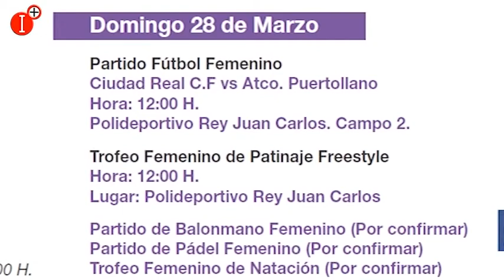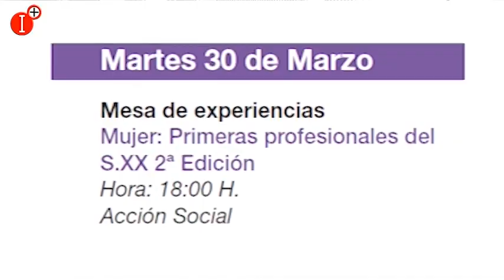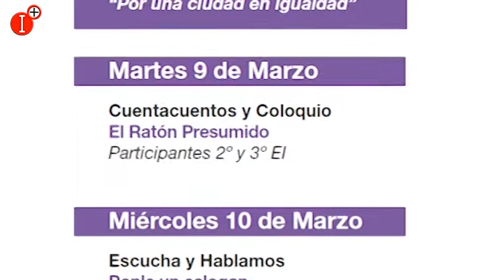LA CAPITAL ORGANIZA UNA PROGRAMACIÓN PARA CONMEMORAR EL DÍAINTERNACIONALDELASMUJERES